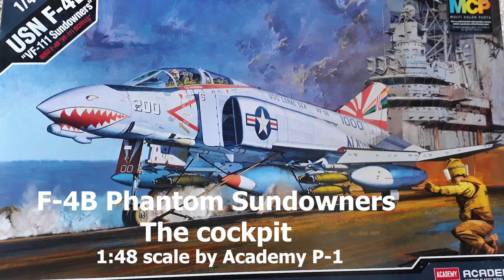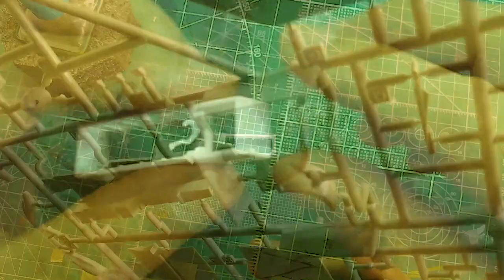F 4B Phantom cockpit build step by step simple and easy, 1:48 scale by Academy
The aircraft cockpit making straight from the box no extra aftermarket just a plain build.